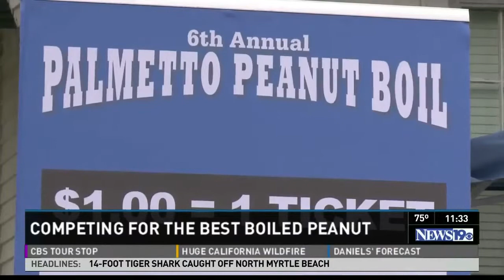2013 08 23 Boiled Peanuts RMH 11PM